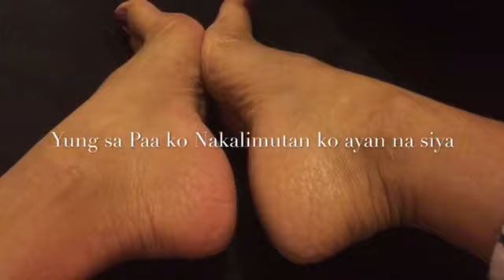PAMPER MYSELF@HOME,I DID MY NAILS & FOOTSPA/GeraldineDj|VLogs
*All my Based on my Experienced
*Connect with new
*FB:Geraldine Brent Dejuan